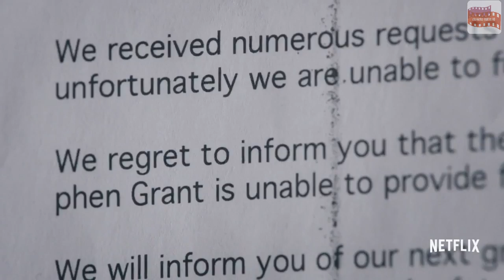THE INCREDIBLE JESSICA JAMES Trailer HD 2017 (clipmovies)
THE INCREDIBLE JESSICA JAMES Trailer 2017

An aspiring playwright in New York strikes up a friendship with a guy while on the rebound from a break-up. Release Date: July 28 Genre: Comedy Director: Jim Strouse (as James C. Strouse) Writer: Jim Strouse (as James C. Strouse) Stars: Lakeith Stanfield, Chris O'Dowd, Noël Wells The Incredible Jessica James official trailer courtesy of Netflix.

Clipmovies trzilers HD is the #1 destination for all movie fans to catch the latest movie trailers, clips, featurettes & much more of the latest promotional content from your most anticipated movies